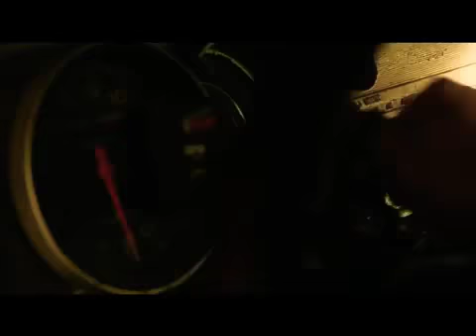Bandook chalegi bandook chalegi whatsapp video //short funny video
Hello everyone
Welcome to my you tube channel

thoughtskiduniya
thoughtskiduniya
thoughtskiduniya